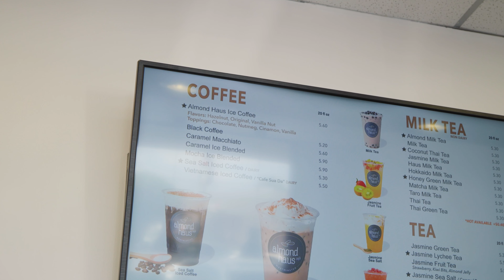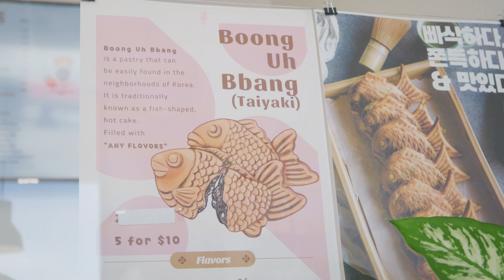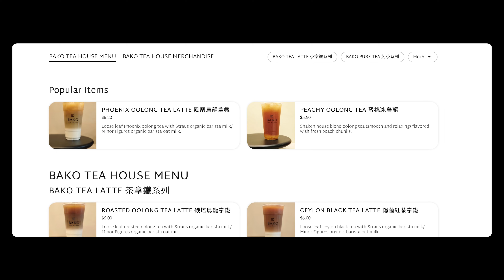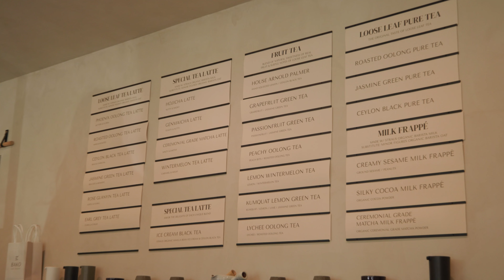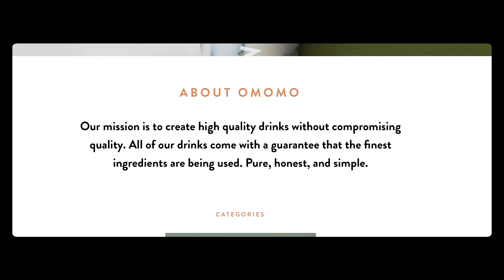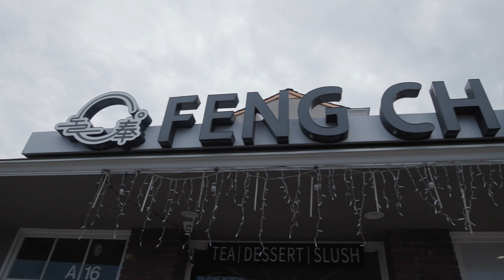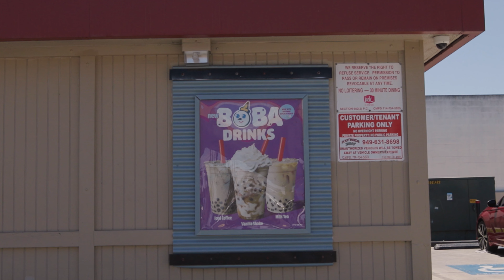Best BOBA Food Tour in ORANGE COUNTY!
Welcome to the Boba Capital! Have you been to any of these places before?